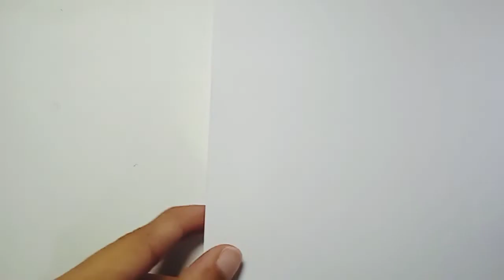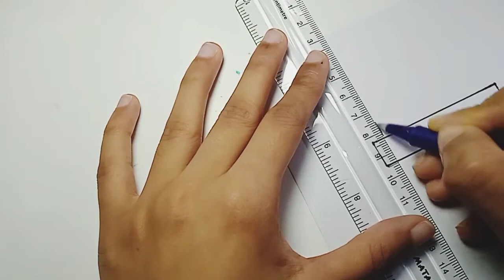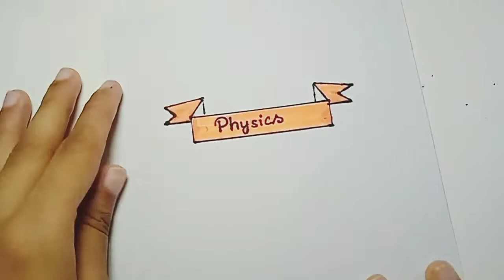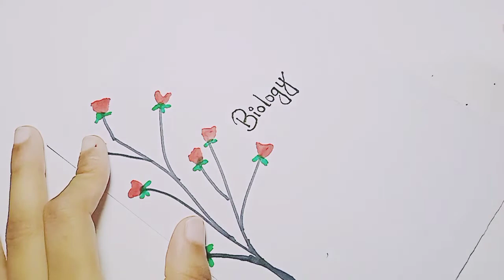Notes title design ideas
Musician: @iksonmusic